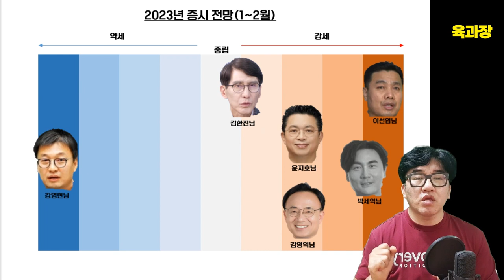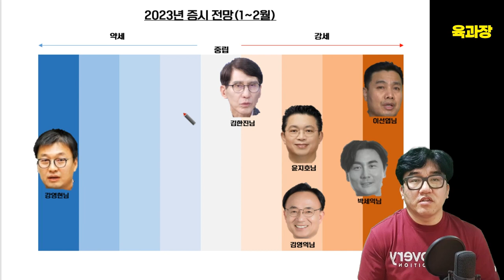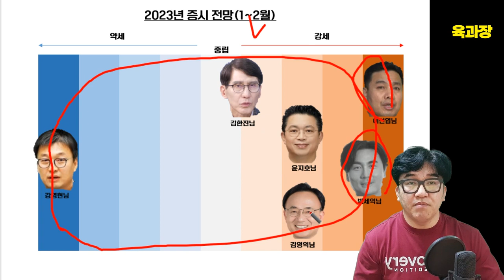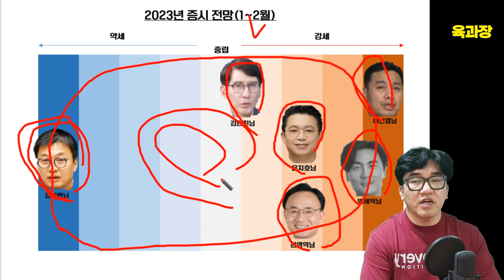전문가들 뷰 모아서 한방에 설명해드림, 육과장의 주식뷰 모둠정식, 폭락?,상승랠리?,상반기?,하반기?, 따로보지 말고 한방에,자본주의,투자,미국투자,동기부여